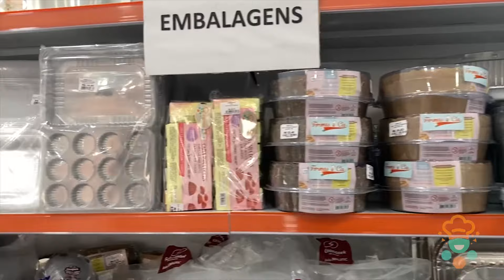TOUR NA LOJA DE PRODUTOS DE CONFEITARIA FORMAS E CIA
vamos passear pelos corredores, vocês vão saber as novidades que estão por vir em nossa loja, eu espero que vocês gostem pois fizemos esse vídeo com muito carinho e tentando deixar com que cada um de vocês estejam mais próximos da nossa loja.
Ahhhh me conta aqui nos comentários qual produto você quer em sua cozinha porque quem deseja .realiza não é mesmo?

Ou venha nos visitar na Loja Física R:Nove de Julho,638 - Centro - Indaiatuba-SP